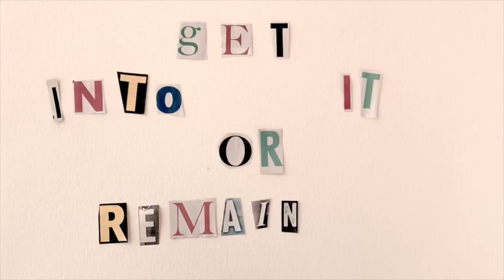Angry Fat People: Episode #1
“The One About Internalized Fatphobia”

By Matthew Anchel and Tracy Cox